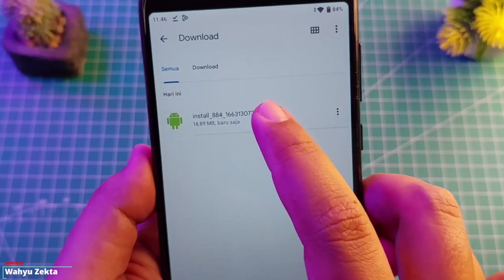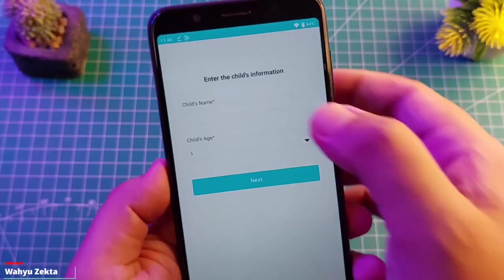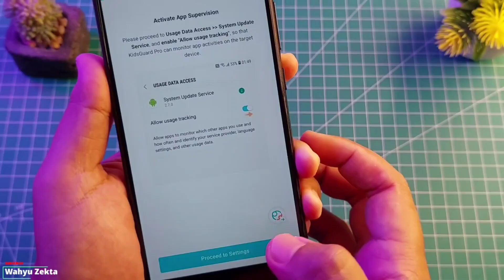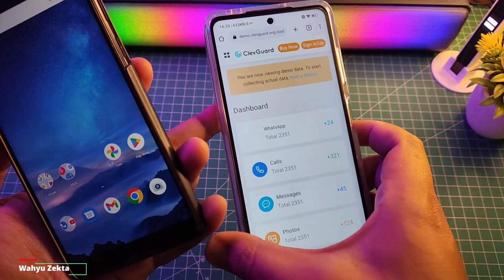CARA Download Dan INSTALL Kidsguard Pro Di HP Anak Best Parental Control App 100% legal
2023 Best Parental Control App -- KidsGuard Pro

Di Video ini Edukasi Penggunaan Aplikasi Kontrol Orang Tua Dalam Penggunaan Smartphone Anak
Apliaksi ini Aplikasi Berbayar fiturnya keren bisa memonitor aktivitas anak-anak Anda saat menggunakan Smartphone, Selengkapnya Review dan Cara install aplikasi KidsGuard Pro ini simak sampai habis biar jelas ok!!
Note :
Disarankan Tonton dari awal sampai akhir biar tidak terjadi kesalahan saat proses installisasi..!

Produk yang pernah saya pake :
OFFICIAL GRUP WAHYU ZEKTA OFFICIAL